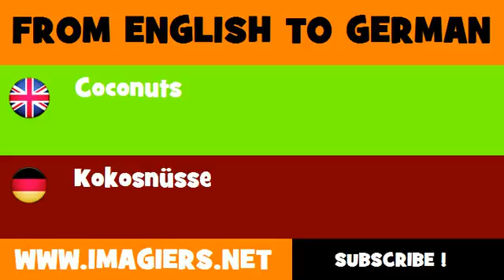DEUTSCH ENGLISCH = Kokosnüsse